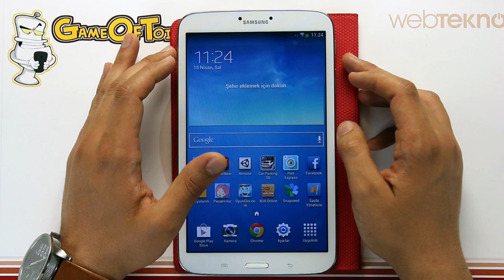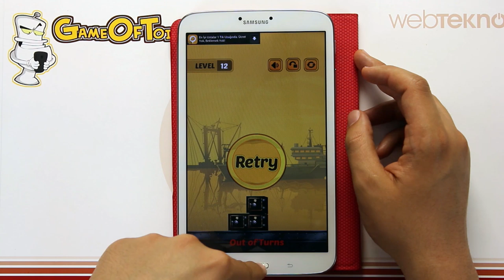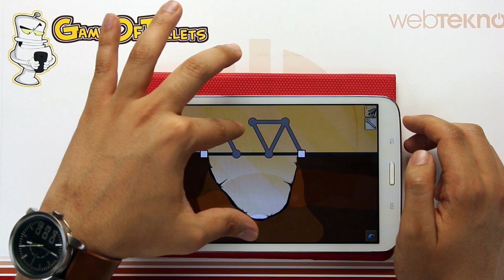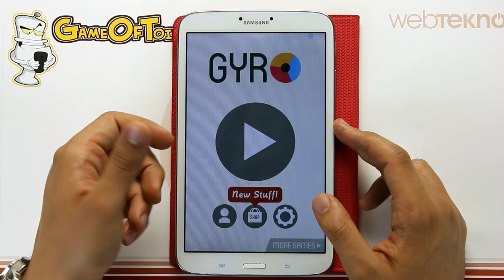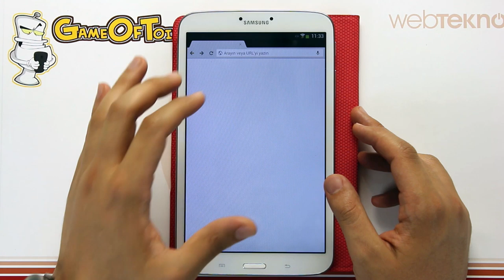Game of Tuvalets - Bölüm 9